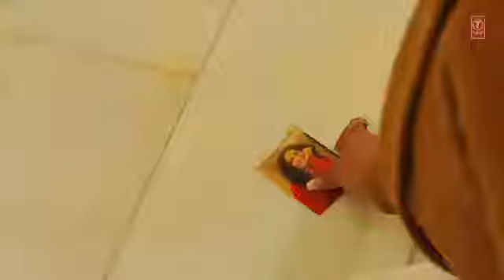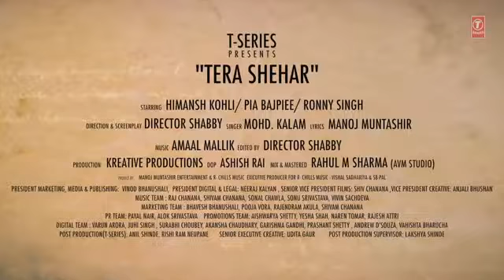Tera shehar full song 💔💔💖💜💖😍